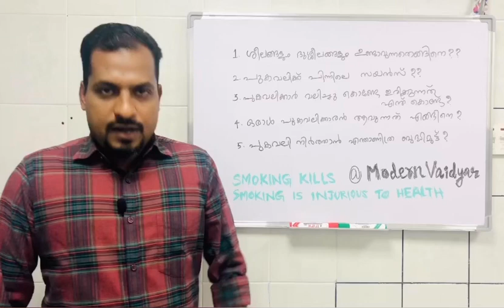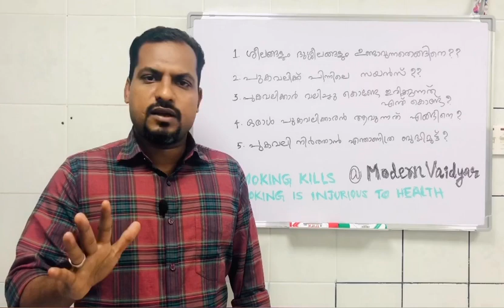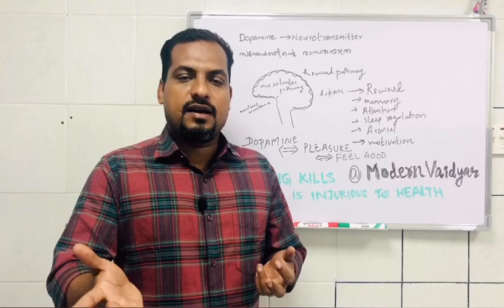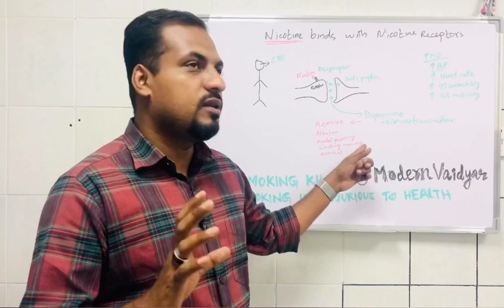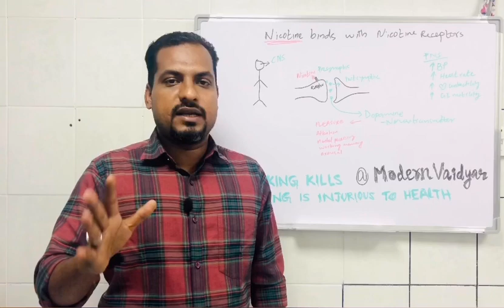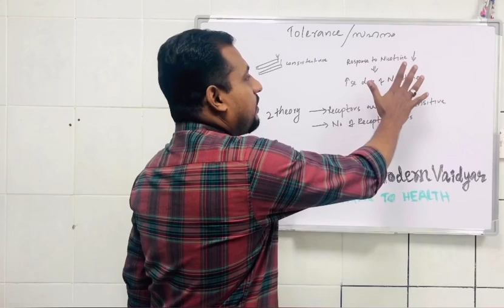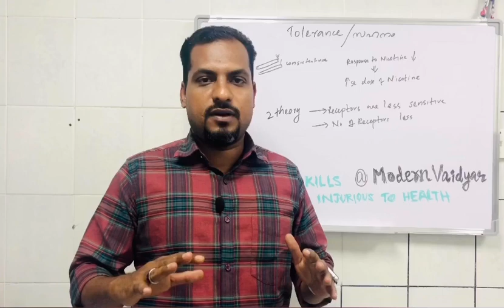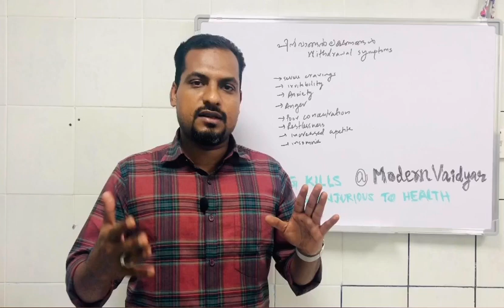Science Behind Addiction And Smoking | Quit Smoking Malayalam | How To Quit Smoking | Stop Smoking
Many ex-smokers say quitting smoking was the hardest thing they have ever done. This includes people who have climbed mountains and corporate ladders, or tackled childbirth. It can take a smoker multiple quit smoking attempts before they are completely smokefree. But despite these struggles, we know quitting is worth it. Just 20 minutes after quitting, our heart rates return to normal.  A mere 12 hours later, carbon monoxide levels in the blood are back to normal, and as little as two weeks later lung function improves.

Make 2020 the year you go smokefree by understanding why quitting smoking is so difficult, and tacking those obstacles.

As a youtube channel- modern vaidyar ,we believe there is a "three-link chain" of physical, social and mental components to smoking addiction. Smokers have a better chance of quitting and staying smokefree if they address all three parts of the chain:

Physical: Cigarettes contain an addictive chemical called nicotine, that when inhaled causes the release of another chemical called dopamine in the brain that makes you feel good. Unfortunately, after the dopamine wears off, these symptoms return which causes the smoker to crave another cigarette. Smokers also build up a tolerance and physical dependence on nicotine, meaning they have to smoke more to feel the same effect. There are seven FDA approved quit smoking medications that can help with these symptoms.  Talk to a healthcare provider to see what options might be right for you.

Smoking Kills

പുകവലി നിർത്താൻ എന്തുകൊണ്ട് ഇത്ര ബുദ്ധിമുട്ട് ?
പുകവലി നിർത്താൻ എളുപ്പ വഴികൾ ?
പുകവലിക്ക് പിന്നിലെ സയൻസ് ?